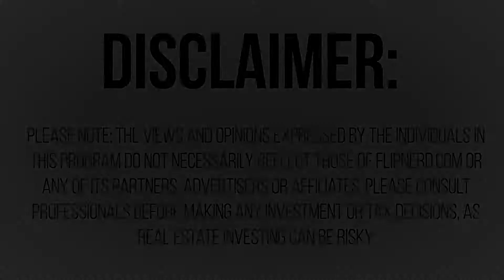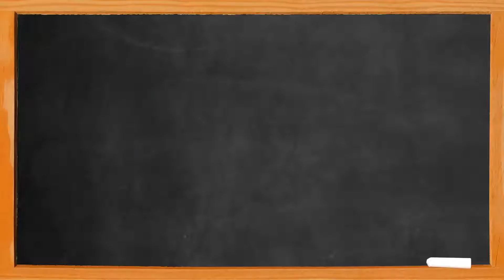The Wholesalers Gold Mine In a Sellers Market with Justin Wilmot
Lesson #403: Justin Wilmot explains how retail cash buyers can be a gold mine for your wholesaling business.